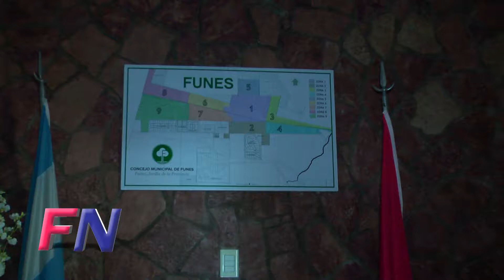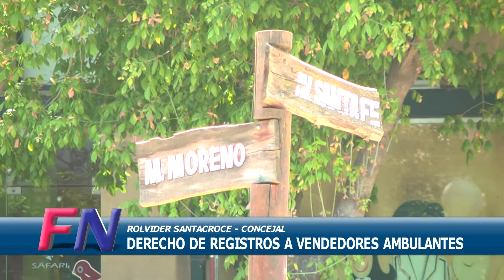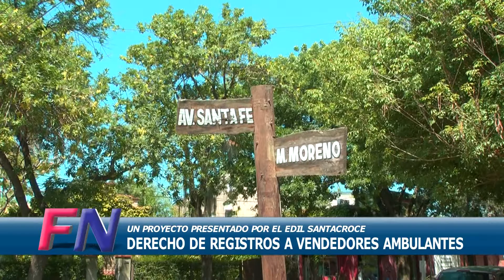Santacroce presentó proyecto para fomentar el comercio funense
El edil Rolvider Santacroce presentó un proyecto ante el Concejo Municipal de Funes con el objeto de poder lograr el fomento del comercio.